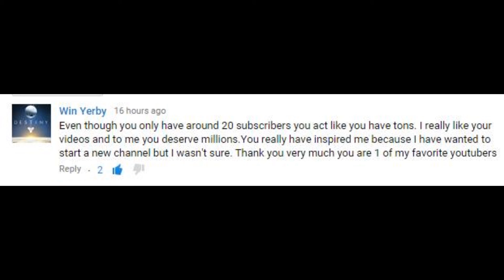Weekly Nightfall Fun In Destiny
Leave a like more for the taken king
If you enjoyed this destiny video and want more